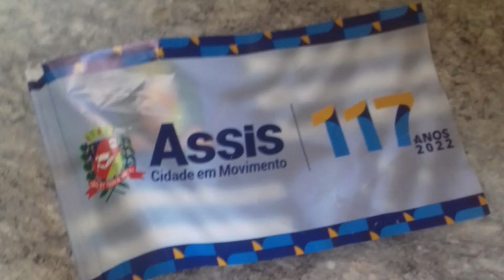ANIVERSÁRIO ASSIS - 117 anos ❤️Inscreva-se, curte, comente ,compartilhe. Deus te abençoe! 🙏🏻🫶🙌🏻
aSSIS FOI FUNDADA NO ANODE DE 1905-PORTANTO FEZ 117 ANOS.

 HOJE EM 01 DE JULHO DE 2022 - E TEVE UM LINDÍSSIMO DESFILE- CURTA AÍ, ANTES

 MUITO OBRIGADA.

QUE DEUS TE ABENÇOE COM AS SUAS MISERICÓRDIAS E GRAÇA SEM FIM.

UM ABRAÇO.

HELENY